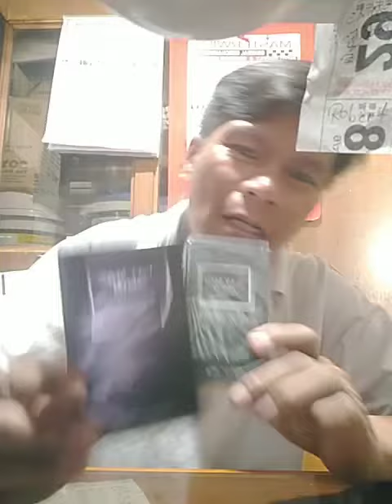solid to wala isang araw😍